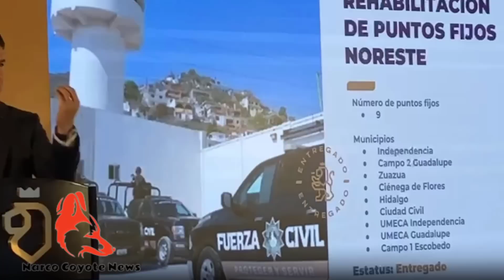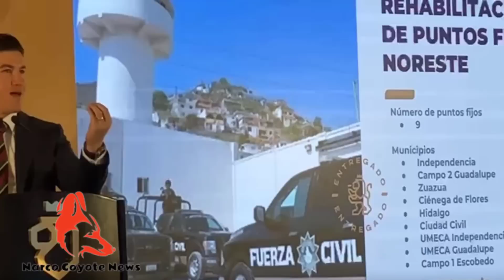Con helicóptero Black Hawk blindarán frontera de NL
El Gobernador del estado de Nuevo León, aseguró en rueda de prensa que la próxima semana llegará un helicóptero BLACKHAWK, para blindar la frontera con los estados de Tamaulipas y Coahuila.